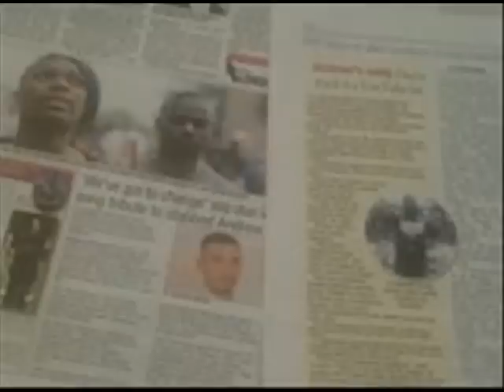Nicki Minaj - Here I Am (Remix Ft Avalanch)